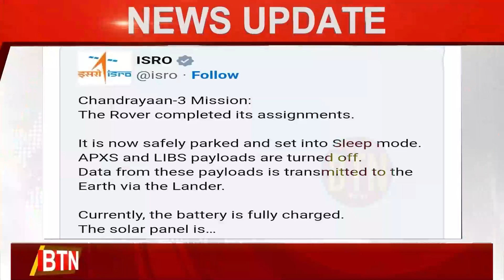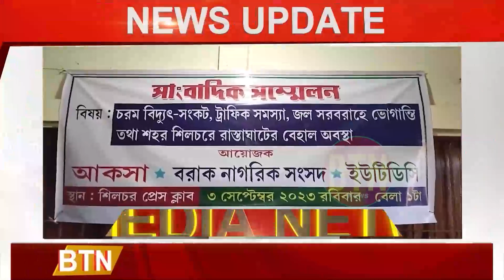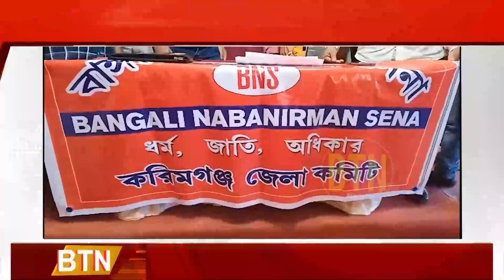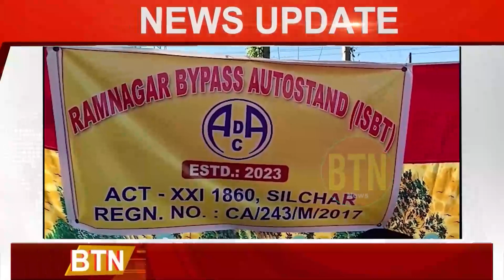3 SEPTEMBER 2023 || BULETTIN || BTN DAILY NEWS